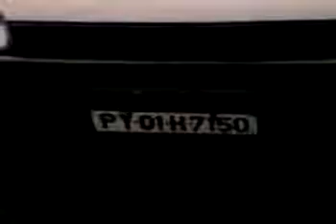UPASI Valparai over flowing river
Valparai-UPASI overflowing river South west monsoon